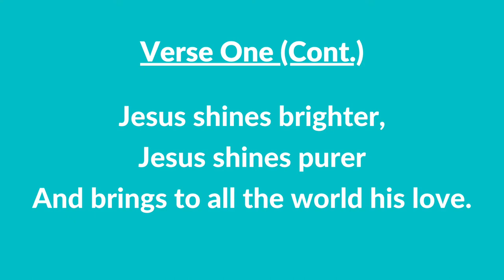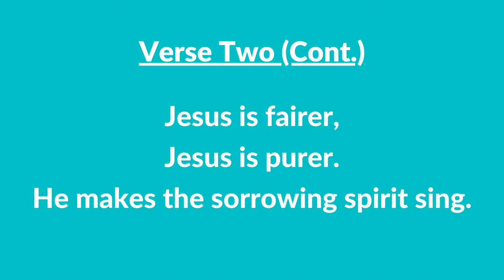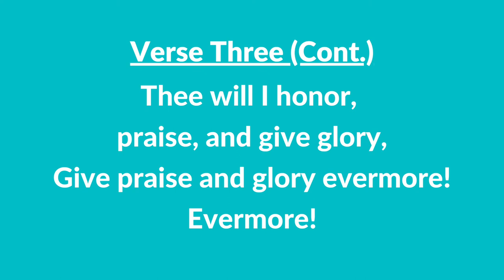#62 | Beautiful Savior (Instrumental With Lyrics) | LDS Children's Songbook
#62 | Beautiful Savior (Instrumental With Lyrics)